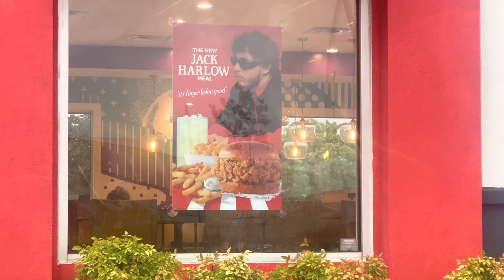JACK HARLOW MEAL| KENTUCKY FRIED CHICKEN| SPICY CHICKEN SANDWICH, MAC N CHEESE,FAMOUS FRIES,LEMONADE